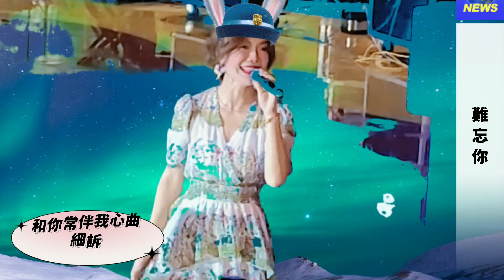中年好聲音"小龍女龍婷" 【難忘你】🎤 大笪地唱不停